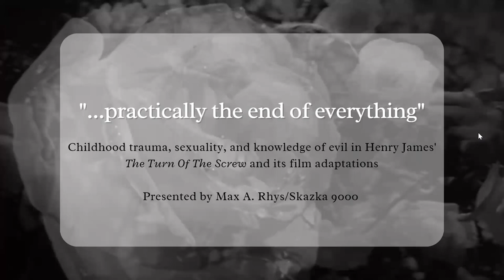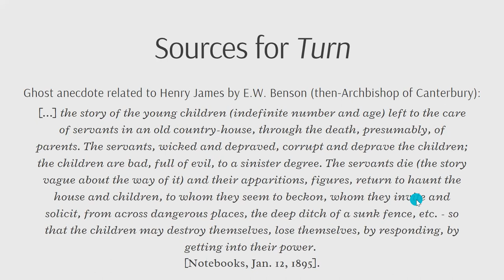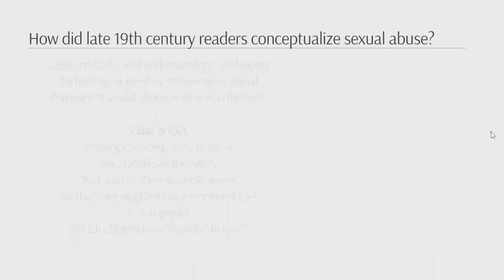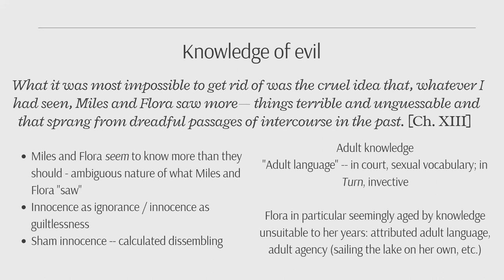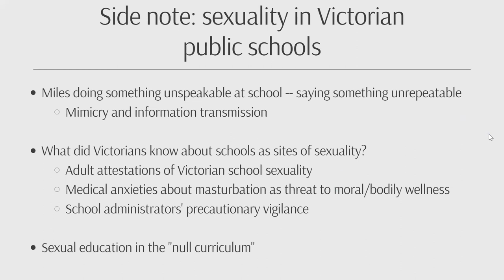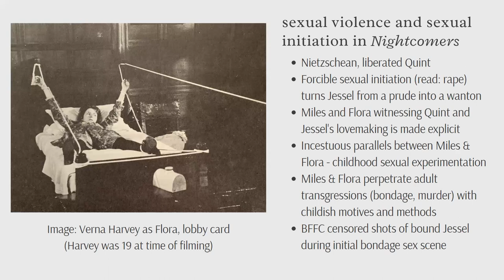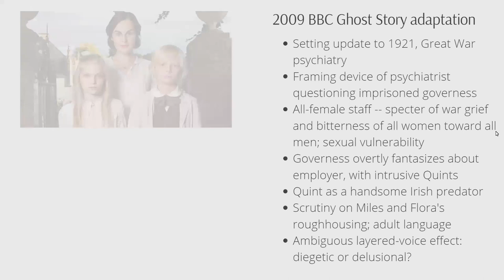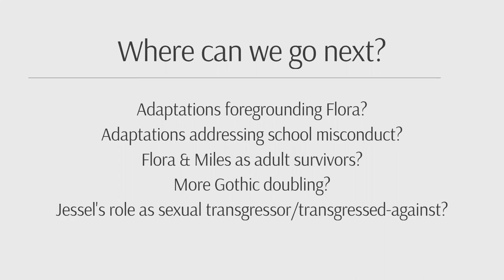Childhood Trauma, Sexuality and Knowledge of Evil in 'Turn of the Screw' with Max A. Rhys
This week, we were joined by Max A. Rhys to talk about Henry James' 'Turn of the Screw'. He takes us through various contexts and then looks at both the original text and the (frankly astounding) number of adaptations in the 20th century.

Full content notes are provided on the second slide.